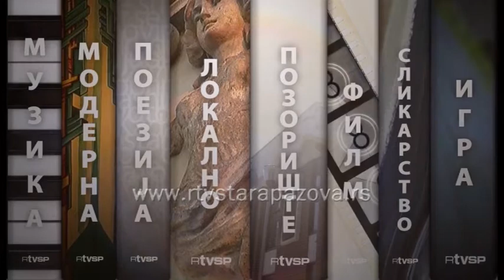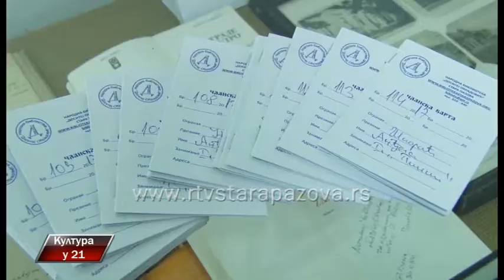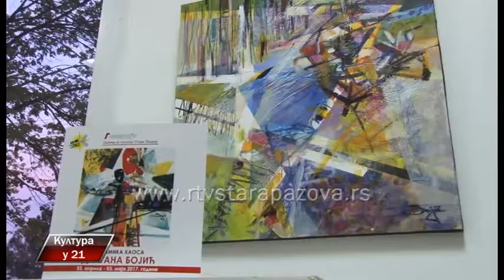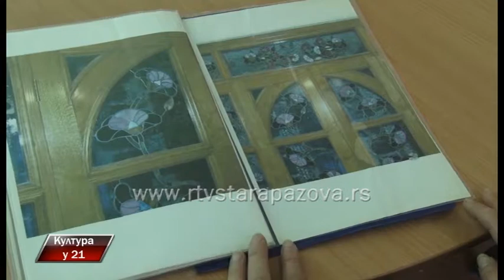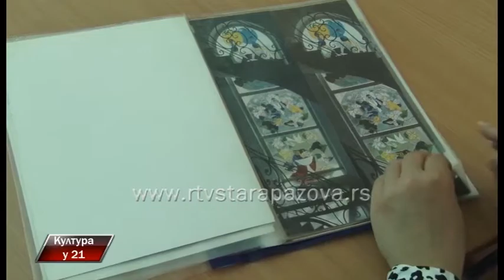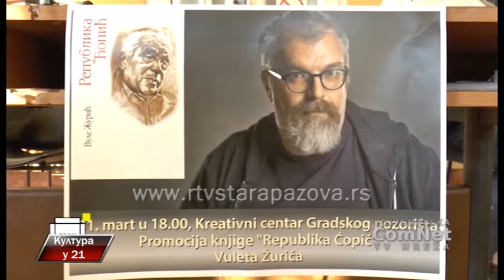Kultura u 21 281.emisija